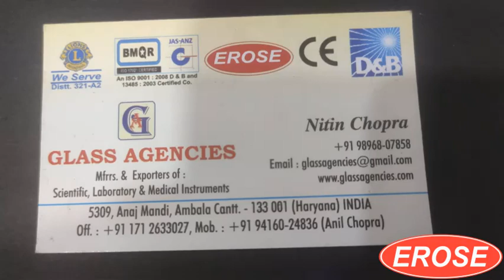Measuring Cylinder 50 ML Borosilicate Glass By Glass Agencies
5309, Anaj Mandi,
Haryana
INDIA